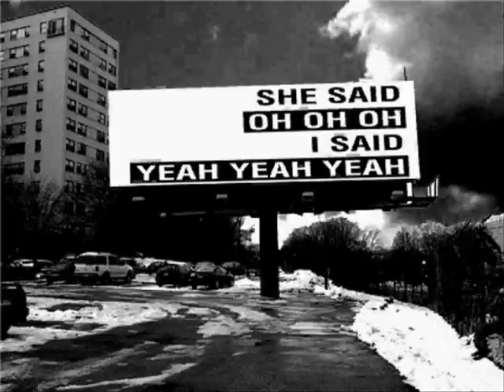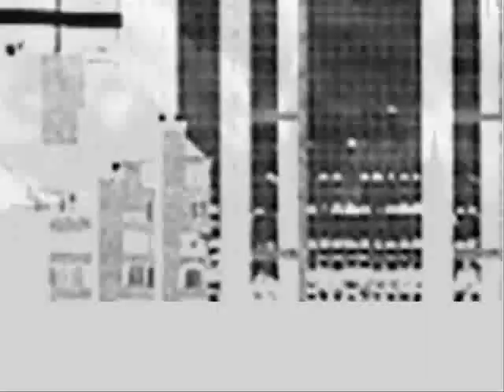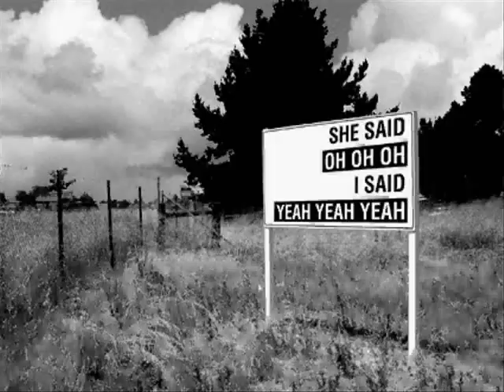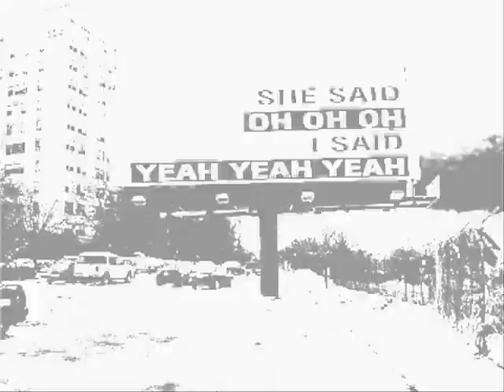GEM She said oh oh oh I said yeah yeah yeah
GEM's Wereld Draait Door!: She said oh oh oh I said yeah yeah yeah